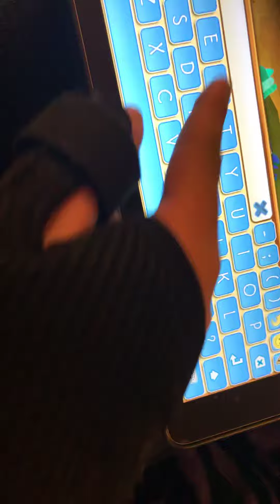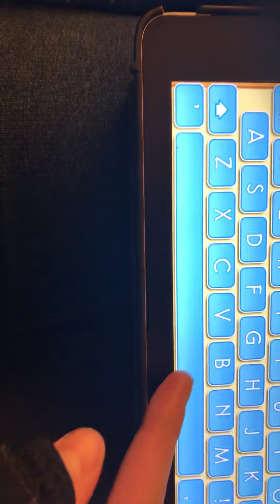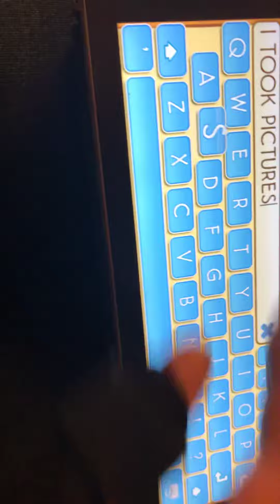SCAMMER TOOK MY BOWTIE PLS REPORT